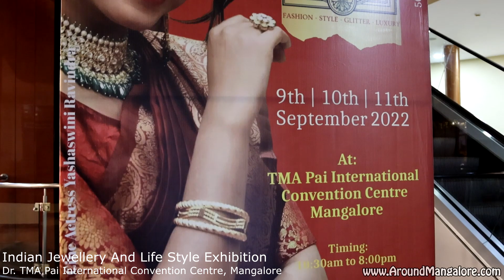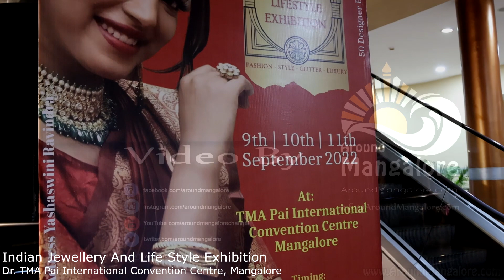Fashion Show At Indian Jewellery And Life Style Exhibition - TMA Pai Convention Centre, Mangalore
Fashion Show At Indian Jewellery And Life Style Exhibition

Exhibition event dates - 9th, 10th 11th September 2022 between 10:30 AM and 8:30 PM

Venue: Dr. TMA Pai International Convention Centre, Mangalore